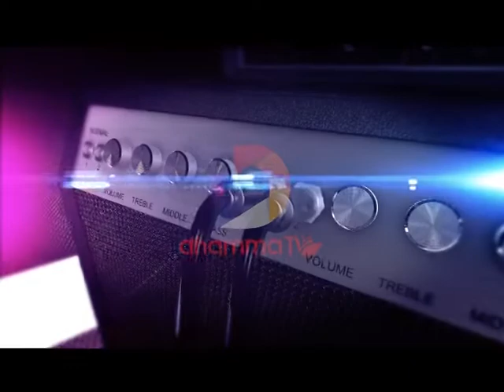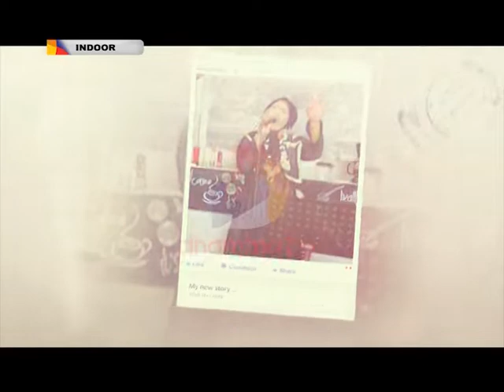indoor 30 sep 2018 SEG 1